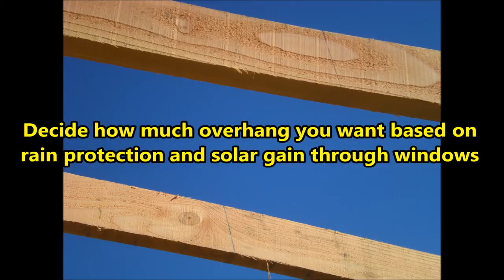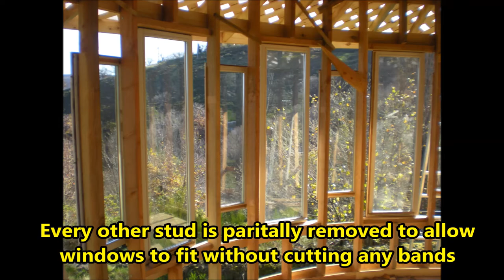Eco Yurt Round House Tiny Home with Living Roof - Construction: Start to Finish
How to build a yurt- round house, full tutorial with guided instructions and detailed photos.

This video tutorial will guide you through the steps it takes to build a permanent wooden roundhouse yurt.  The yurt was constructed in a small village in the mountains of France and took 3 months of work with 3 people to build.  The result is a beautiful,  sustainable, and efficient living space.

The Eco Yurt Roundhouse is also available for rent on Airbnb.

for more information about renting the Eco Yurt, or for having our crew come to you to build you one!

The yurt is located next to the camping Le Folastere.